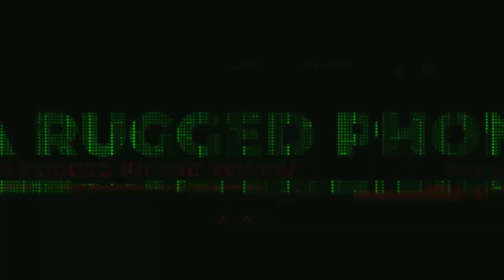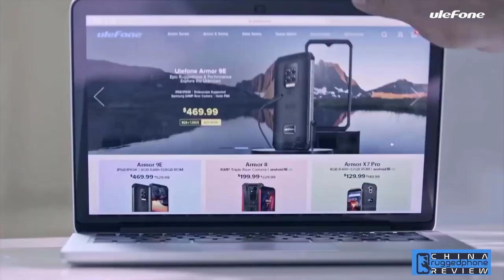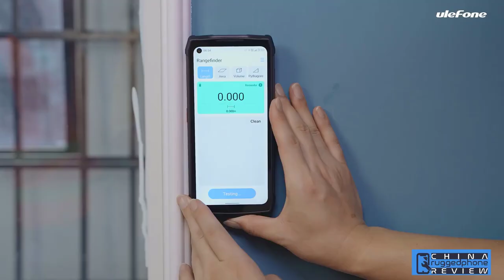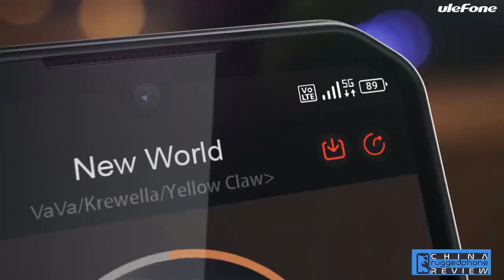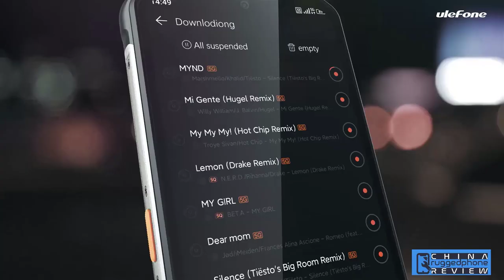Top 5 Best Ulefone Rugged Phones In 2021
Hi guys, We have made Best Ulefone Rugged Phone list for you in this video . For Details Click the video description link.
Check Price:-
1.Ulefone Armor 11T 5G